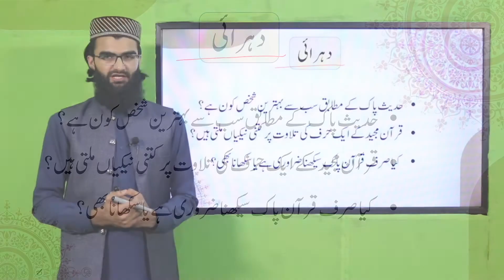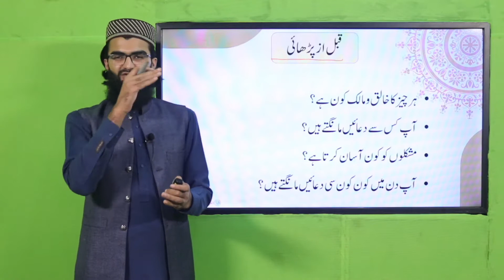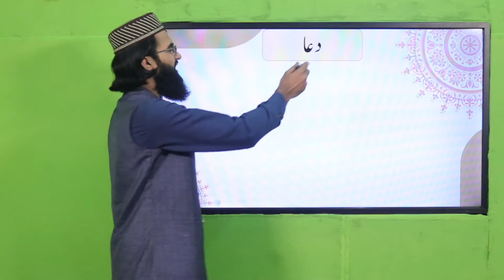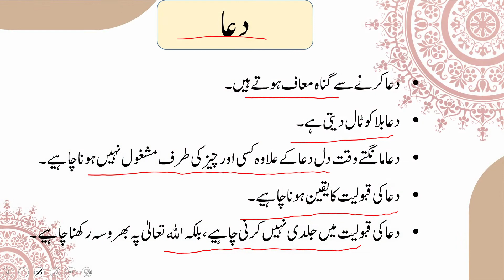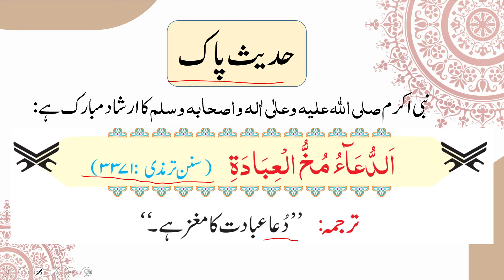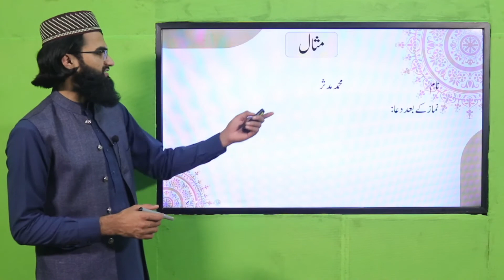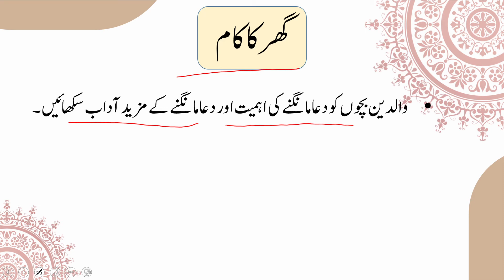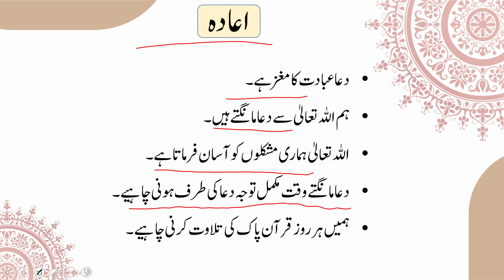Islamiyat Grade 3 Unit 1.3 Lecture 3 || SNC 2020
1. PowerPoint Presentation

3. Worksheet/Activity